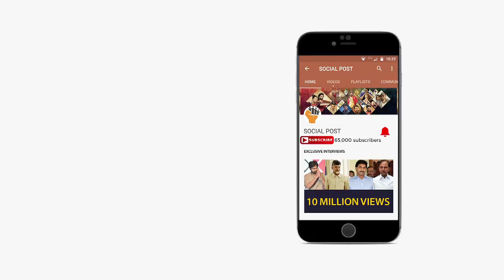Child Friendly Telangana Initiative By Kailash Satyarthi | Interaction With Activists | Socialpost